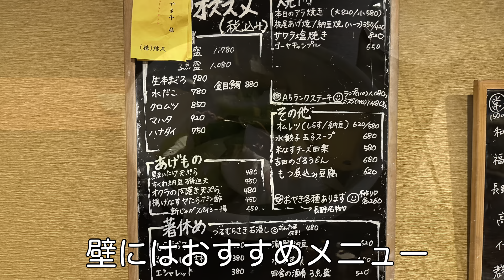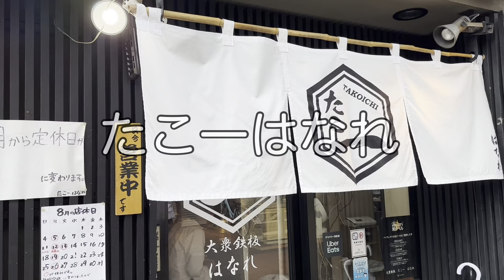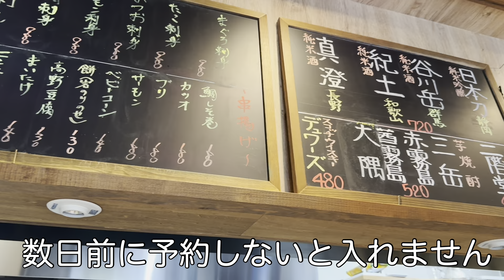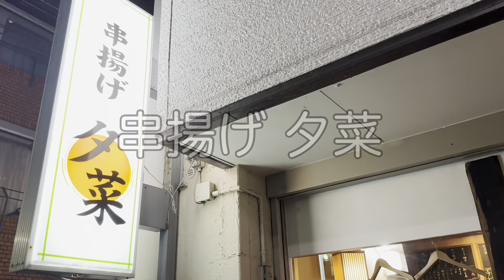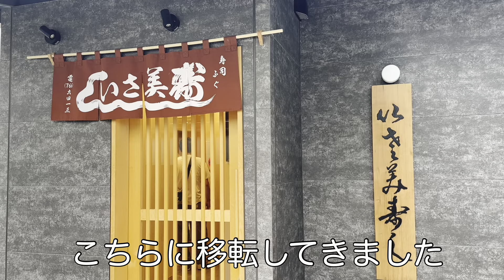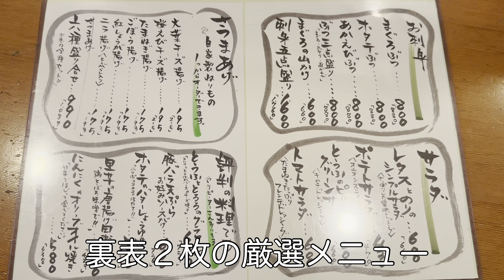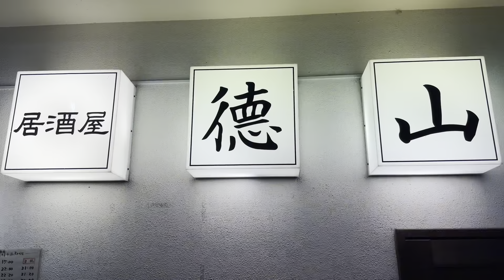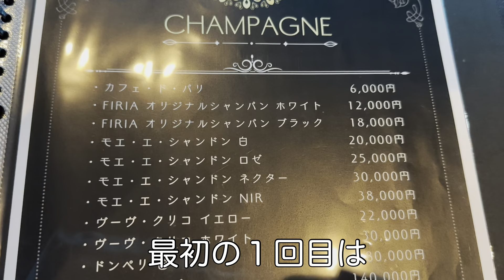川崎 武蔵新城 お勧め飲食店６店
５位
酒処 やま千
川崎市中原区新城2-3-13
食べログはこちら

４位
大衆鉄板 たこ一 はなれ
川崎市中原区新城5-9-9 日光コーポ 102

３位
串揚げ 夕菜

２位
いさ美寿し

１位
居酒屋徳山の注文してから揚げるさつま揚げはすごくおいしい
居酒屋徳山
川崎市中原区新城4-3-1

番外編
女性も楽しく飲める
Girls Bar FIRIA(フィリア) 武蔵新城
神奈川県川崎市中原区新城 5-2-8 famille1F

旅と食とB級をテーマに短い動画をアップしていきます。
横浜で昭和を感じるB級のお店、教えてください。

旅行にご興味がございます方はこちらのサブチャンネルをご覧ください。